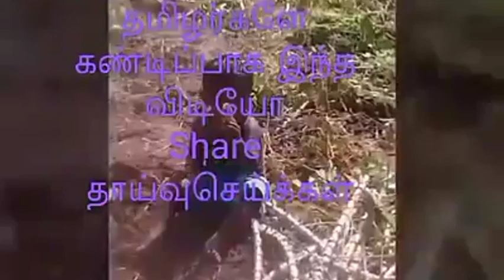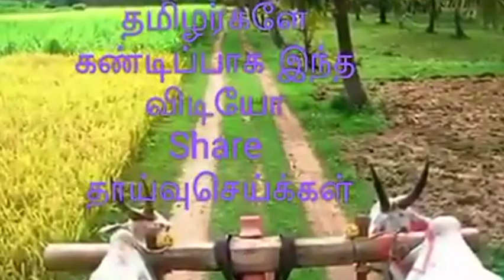naanmuganagency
2/41 SOLAGANKUDUKKADU EAST
PAPPANADU
THANJAVUE
INDIA 614626
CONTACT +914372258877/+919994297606